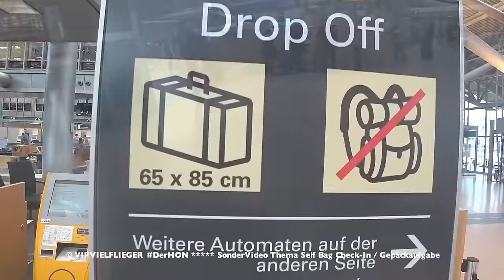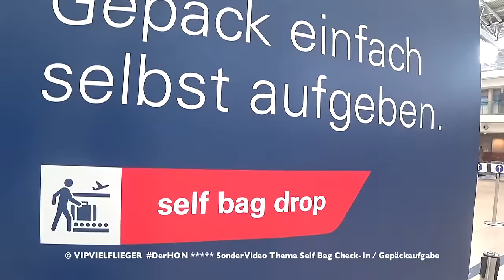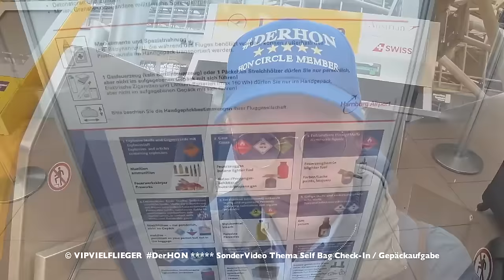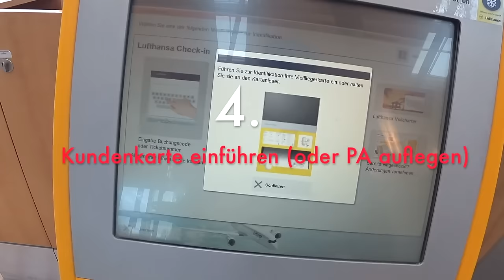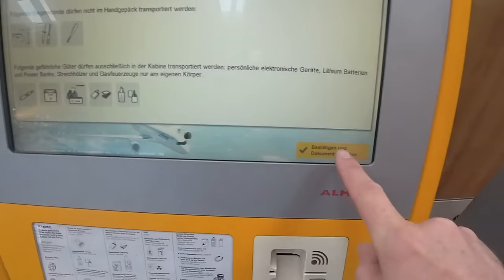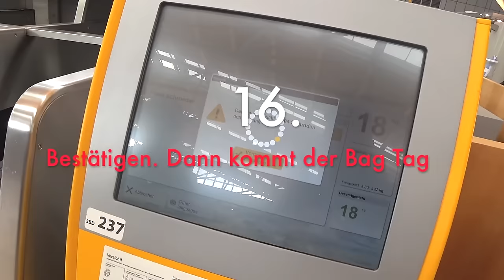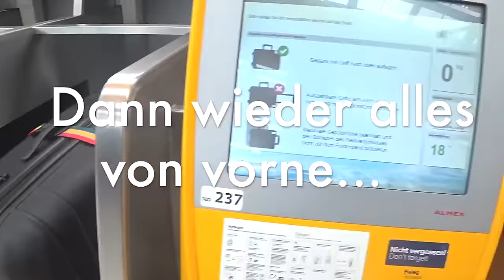Erster Flug selbst einchecken & Gepäckaufgabe | Erklärt vom Profi | Der HON PrivateJet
derhon PrivateJet besthoteltester Der HON erklärt in einem Video Tutorial das "Self Bag Drop" Denn es gibt immer ein erstes mal. Und hier bekommst Du die Anleitung, wie das der Profi macht. Also keine Sorge.

© VIPVIELFLIEGER & DerHON